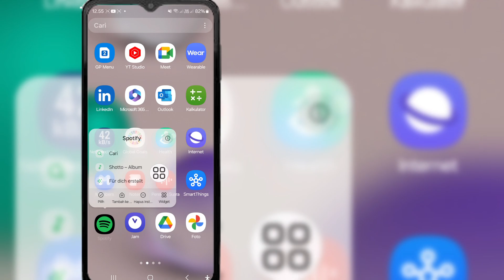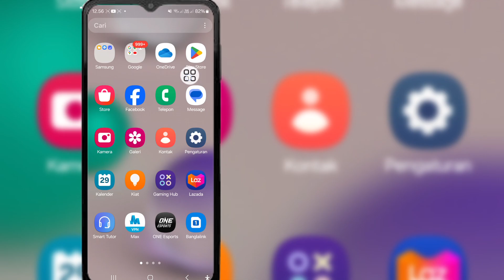Cara Memperbaiki Lirik Spotify Tidak Berfungsi (2024) | Lirik Musik Spotify Tidak Ditampilkan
Cara Memperbaiki Lirik Spotify Tidak Berfungsi (2024) |  Lirik Musik Spotify Tidak Ditampilkan (pemecahan masalah)

 Hai kawan

 Dalam Video Ini Saya Akan Tunjukkan Cara Memperbaiki Lirik Spotify Tidak Berfungsi (2024) |  Lirik Musik Spotify Tidak Ditampilkan (pemecahan masalah)

 Lirik Musik Spotify Tidak Ditampilkan (pemecahan masalah) Apakah Anda pengguna ponsel iOS, Android, dan iPhone?  Kemudian ikuti langkah-langkah di bawah ini

 Buka pengaturan ponsel Anda, Ketuk Manajer aplikasi, Temukan Spotify dan Ketuk Hapus data & cache Aktifkan Semua Izin, Perbarui Spotify Lalu Buka Saya harap masalah Anda berhasil diselesaikan